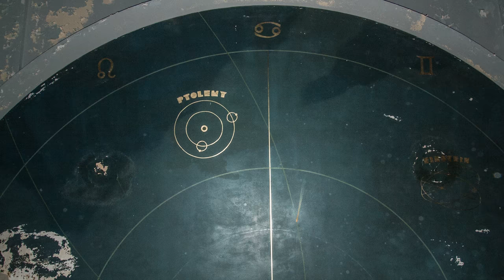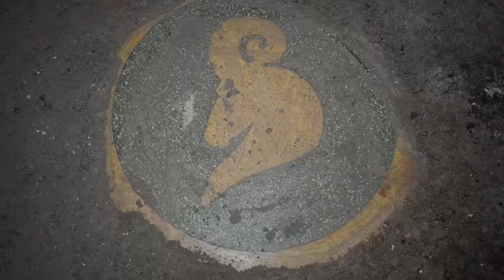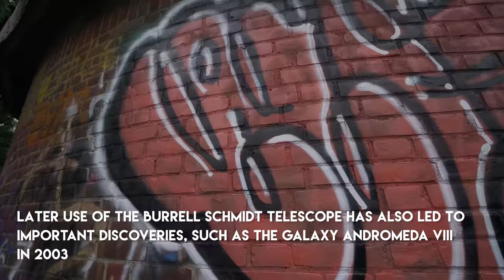Abandoned Astronomical Observatory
A walkthrough of one of my favorite abandoned places. It's sad seeing the condition it's in now because people have to ruin things. I uploaded the video in 4k for pretty much no reason other than to experiment with 4k video on Youtube. There's such an incredible history some abandoned places hold. I first visited this abandoned observatory in 2011, and later again in 2012, when it was still practically untouched by anyone. I visited again in 2014, and 2015, and had noticed significant changes, and that was awful to see. In 2017, and 2018 I have seen the worst in deterioration due to people with the need to be awful human beings. At this point, it's almost beyond saving unless enough money can be put together to purchase the property, and a team put together to clean up and help rebuild it. Most of the structure still seems okay.